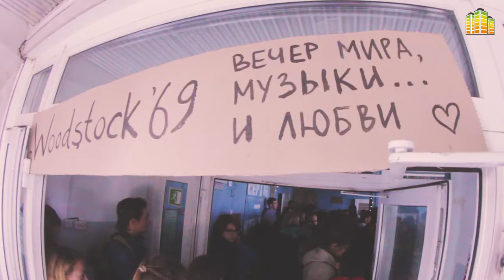WOODSTOCK НА КРЫШЕ | 12.08.17